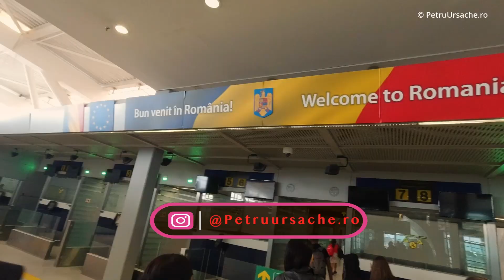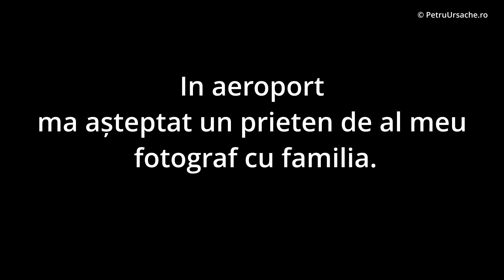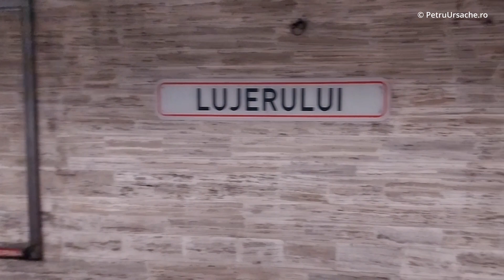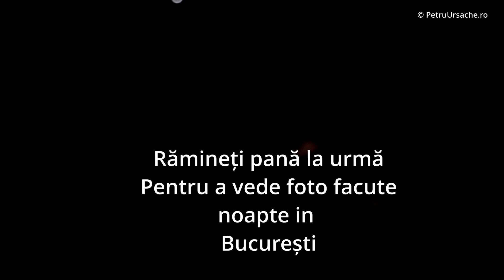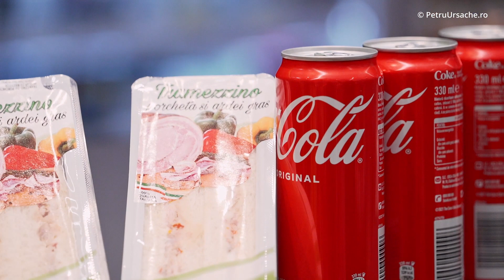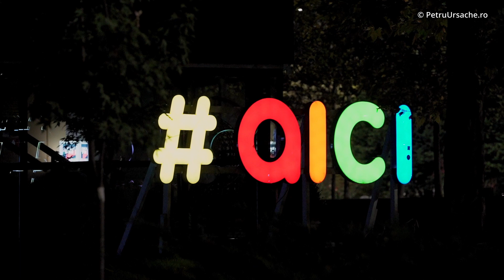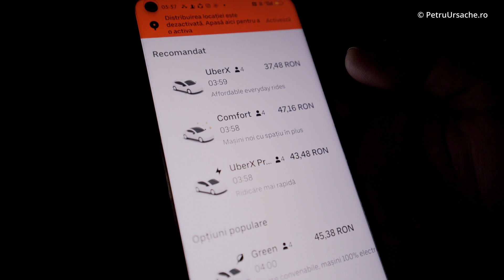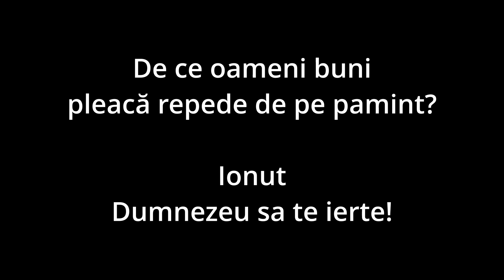R.I.P. In memoria lui Ionut. Dumnezeu să il ierte!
👉Aici gasiti toate informatiile despre mine
Am cunoscut o persoană deosebită. Cu suflet bun, mereu să ajute pe alții să ii invețe fotografia. Am petrecut zile intregi la calculator in video conferință vorbem despre artă, pictură, fotografie. Am invățat forte multe de la Ionut. Pe 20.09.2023 ma asteptat in Aeroport la București am mers la el acasă si am vorbit despre fotografie. Am mers o noapte prin București să facem fotografii, pasiune pură. Urma să ne vedem in 2024 pentru a organiza o vacanță de mai multe zile cu autorulota să mergem sa facem fotografii. Din păcate a plecat la cer Dumnezeu la luat sus la el. Ionut să te odihnești in pace.
Aștept cu nerăbdare să aflu ce părere aveți despre călătoria mea! Lăsați-mi în comentarii impresiile voastre. Haideți să împărtășim împreună! petruursache. @petruursache.
 Dacă ai intrebări nu uita sa lași un comentariu.
Nu uita să apesi butonul de like 👍, să te abonezi și să activezi clopoțelul 🔔 pentru a fi mereu la curent cu noutățile noastre!

❤️Nu uita 👇 Aici poți să "Oferi de o cafea" ❤️ 👇
Revolut.👇
❤️ Mulțumim că ești alături de noi și să avem o seară incredibilă împreună! 🚀🎉

Poti să mă sustii devenind un abonat pe Youtube. Vei avea multe avantaje. sa vezi video prima de altii,  Live doar cu abonatii, Chat Privat. si multe altele.
❤️ "Mulțumesc de Susținere" ❤️